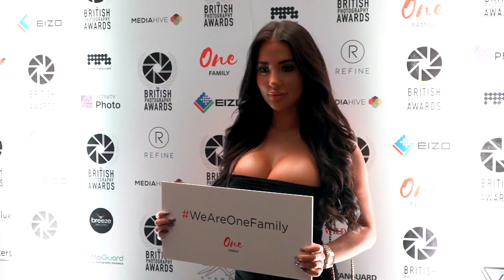Highlights from The British Photography Awards 2020 - The Savoy, London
Highlights from the evening of the 4th of February 2020 at the world famous Savoy for the The British Photography Awards 2020. An overview of the venue, people, decoration a imagery that made the awards so fantastic!